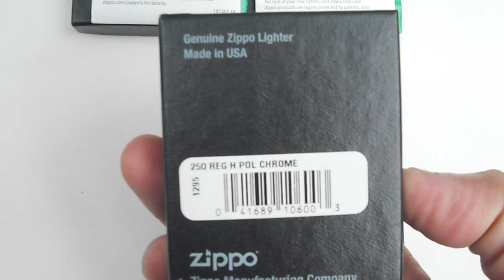NỮ THẦN TỰ DO LIBERTY và 5 SAO, 1932_ZIPPO CHÁY, Chữ ZIPPO XÉO. Zippo Tuấn Nguyễn: 0909 828 779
ZIPPO MỸ CHÍNH HÃNG. NGUYÊN HỘP. Zin toàn bộ A - Z
Giá: Đồng: 790k...Chrome: 630k...Giao tới anh em toàn quốc luôn